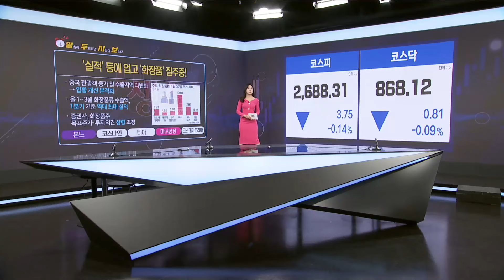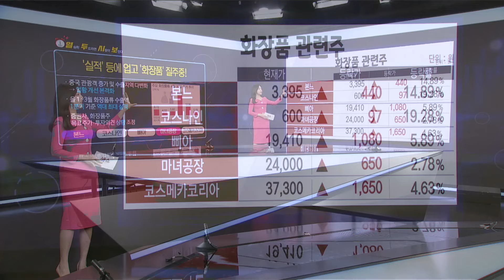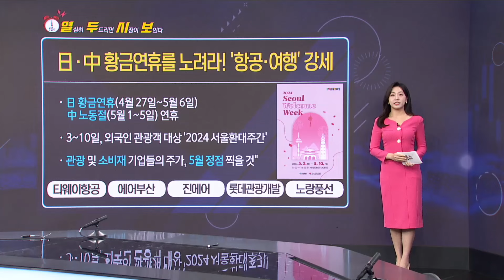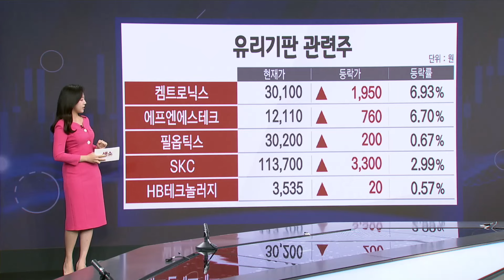[열두시보] 실적 등에 업고 달리는 ‘화장품’ / ‘유리기판’ 오늘도 가네요? / 생쇼 열두시보 / 매일경제TV